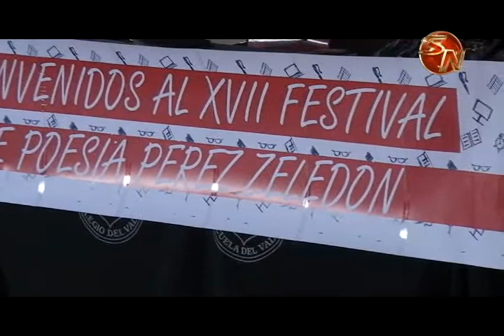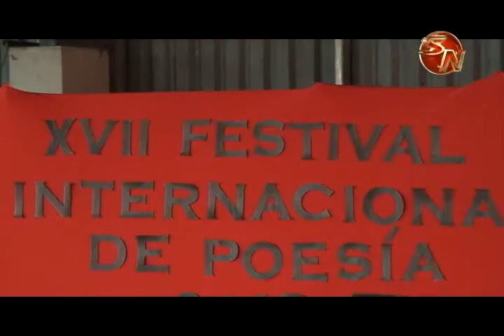Poeta cubano está en Pérez Zeledón como parte del Festival Internacional de Poesía